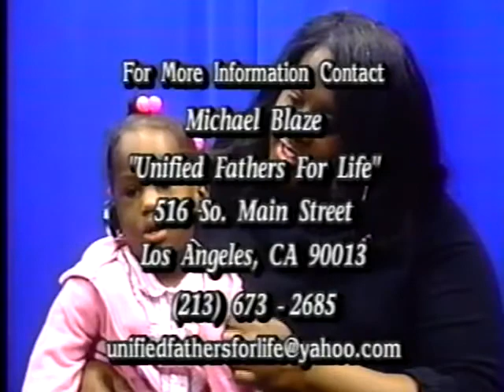Miracle Baby #2 born with Cerebral Palsy.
The Miracle baby "Lila"was born very prematurely by several weeks and later diagnosed with Cerebral palsy witch is a group of disorders that can involve brain and nervous system functions such as movement, learning, hearing, seeing, and thinking. There are several different types of cerebral palsy, including spastic,.. This was show #2 we all did together.